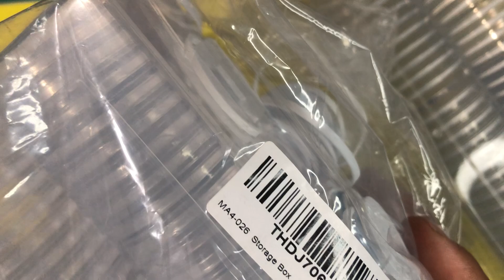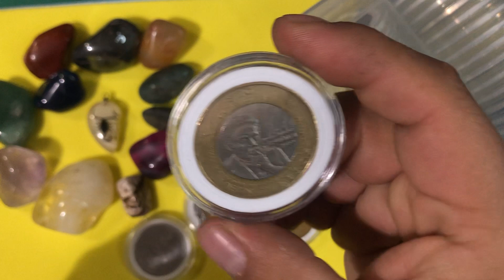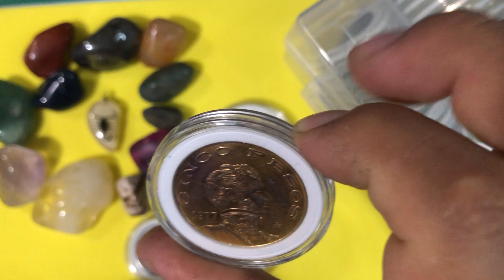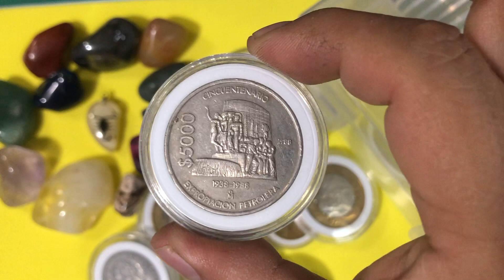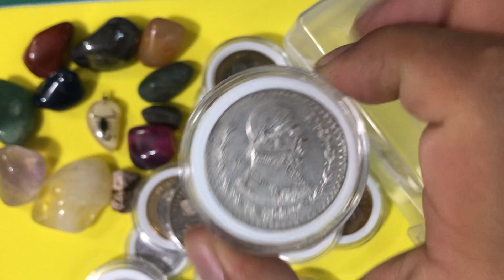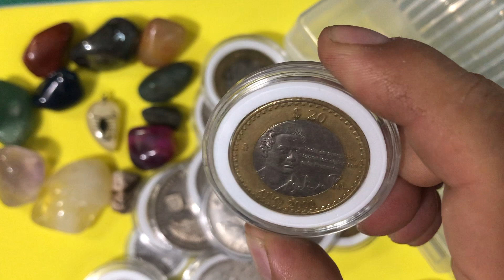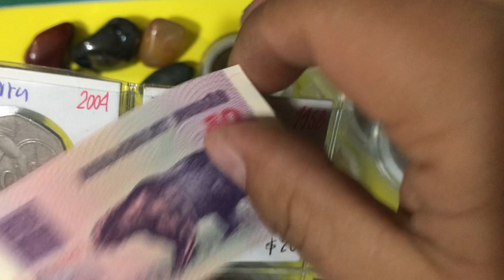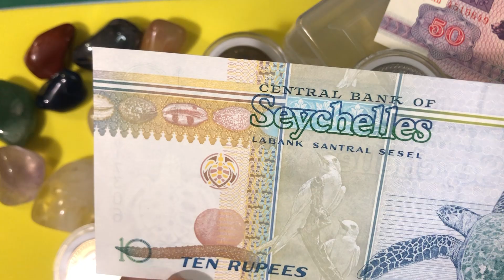Capsulas de 40mm "EXCELENTE FORMA DE CONSERVAR TUS MONEDAS !!!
Te invito a que observes esta forma especial de conservar tus ejemplares.